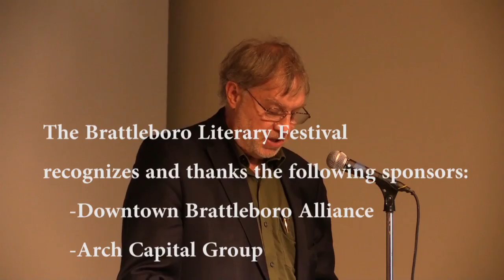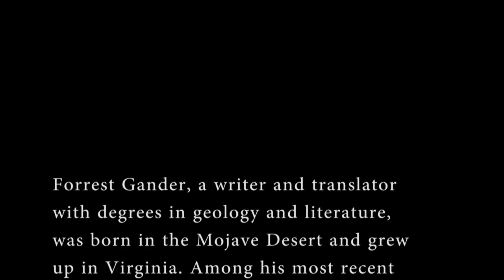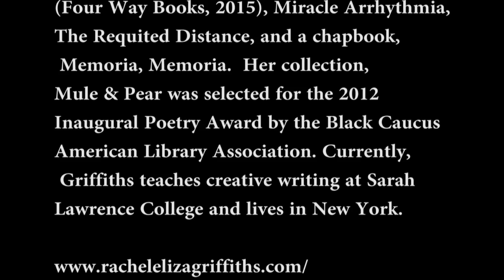Brattleboro Literary Festival: Forrest Gander & Rachel Eliza Griffiths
Join Forrest Gander and Rachel Eliza Griffiths read slection of their poetry as part of the 2015 Brattleboro Literary Festival, with introductions by Chard deNiord.

Performed on Saturday, October 3rd, 2015 at 118 Eliot St in Brattleboro, VT.